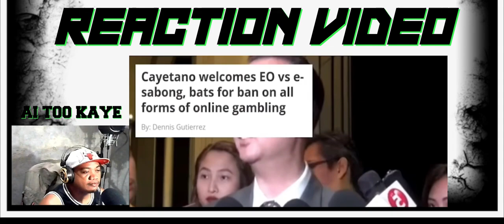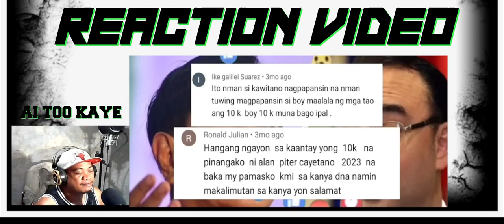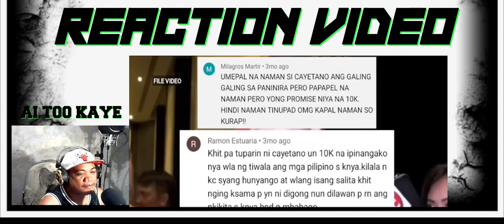CAYETANO NAMUTLA sa TAKOT hindi NAKALlGTAS kay PRES BBM SENADO SININGIL NA | REACTION